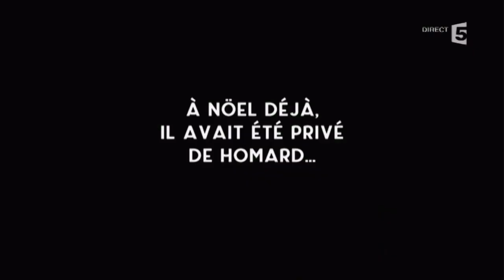Le débrief - C à vous - 16/01/2017